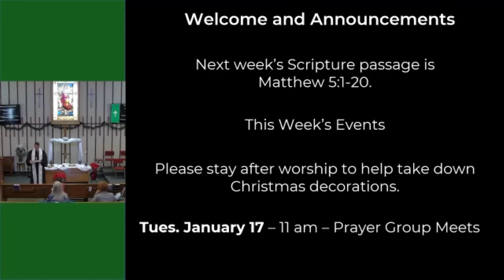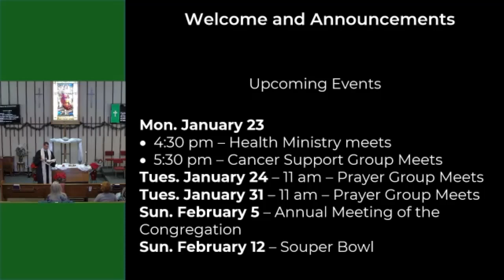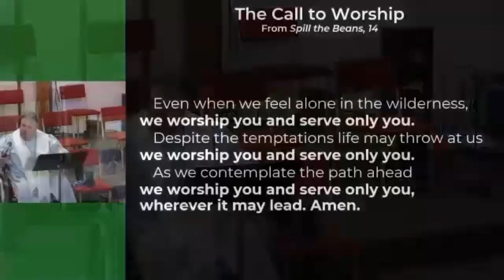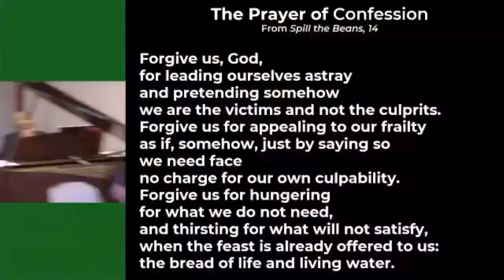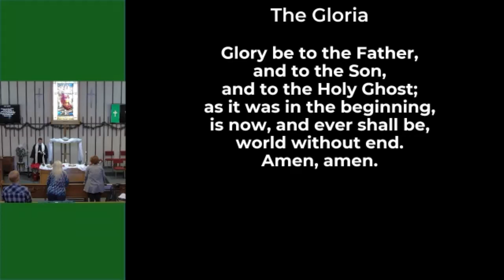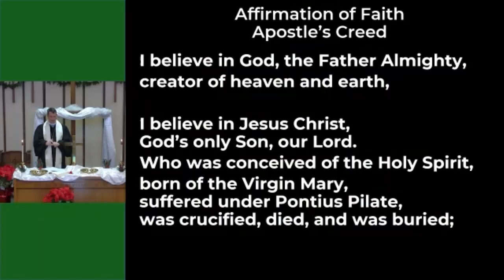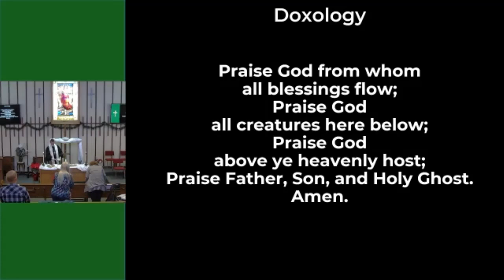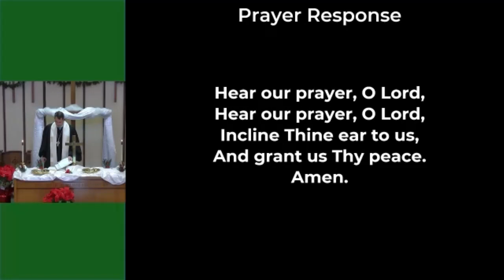In the Moment - January 15, 2023 - The Second Sunday After Epiphany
Worship from First Presbyterian Church of Marion, Illinois.